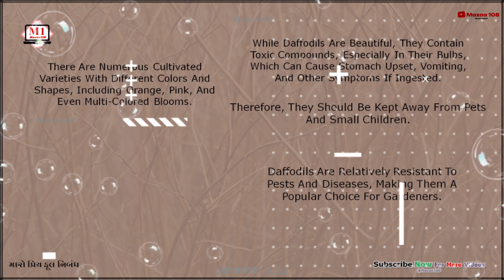Jonquil Flower | Essay On Jonquil Flower | My Favorite Flower Jonquil | Jonquil Benefits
Jonquil Flower | Essay On Jonquil Flower | My Favorite Flower Jonquil | Jonquil Benefits | Few Lines About Jonquil Flower

Time-Stamps:-
00:00 | Intro
00:04 | Start Essay Video; The Intro Hook
01:04 | Full Essay; Essay Summary; End Screen
01:09 | Done Full Essay

Covered Topics :

Jonquil,
Jonquil Essay,
Essay on My Favourite Flower Jonquil ,
30+ Words Essay On Flowers
FAQ of Jonquil Flowers,
How do Jonquil flowers help humans?
Why Jonquil flowers are important in our life?
My favourite flower Jonquil essay writing
My favourite flower Jonquil 10 lines
5 lines on my favourite flower Jonquil
My favourite flower Jonquil short essay
My favourite flower Jonquil essay in english
Jonquil - my favourite flower paragraph
Essay On Jonquil in English,
Few Lines On Jonquil,
Few Lines About Jonquil,
Flower Essay On Jonquil In English,
Jonquil in details,
Jonquil information,
Jonquil flower information,
Jonquil details,
Jonquil flower detail,
what is Jonquil flower,
what is Jonquil ,
Jonquil Flower in details,
Jonquil Information In English,
10 Lines On Jonquil Flower In English,
10 Lines On Jonquil Flower For Class 1,
10 Lines On Jonquil Flower For All Class,
10 Lines Essay On Jonquil In English,
10 Lines Essay On Jonquil,
My Favourite Flower Jonquil essay,
Essay On Jonquil For Nursery Class,
Essay On Jonquil For Kids,
Essay On Jonquil Flower,
Jonquil Essay In English,
Favourite Flower Jonquil 5 Lines,
Lines On Jonquil Flower,
Essay On Jonquil,
Jonquil Flower Health Benefits,
health Benefits Of Jonquil,
Benefits Of Jonquil,
Jonquil Benefits,
My Favourite Flower Jonquil,
Jonquil Flower,
Flower Jonquil,
English Essay On Jonquil,
Simple Essay On Jonquil,
essay on Jonquil
Jonquil essay
10 lines on Jonquil
Jonquil 10 lines
10 lines on Jonquil
10 lines essay on Jonquil
few lines essay on Jonquil in english

• © Mazaa108™ - 2024